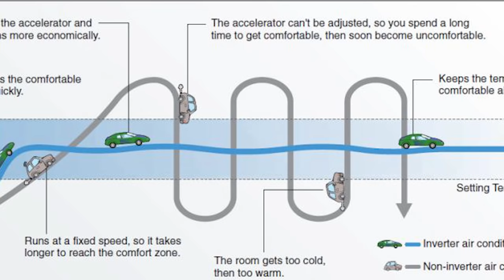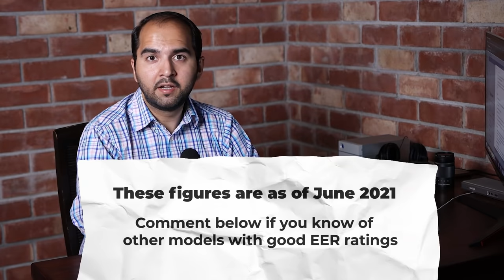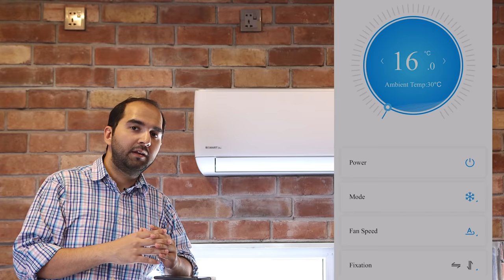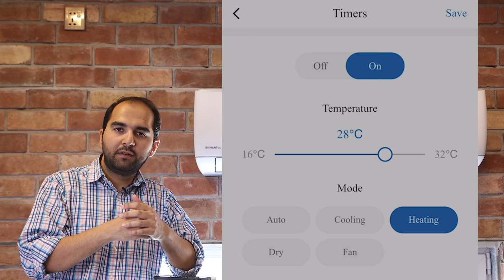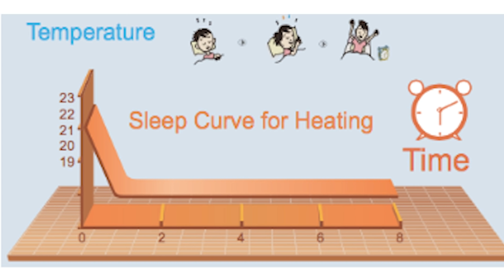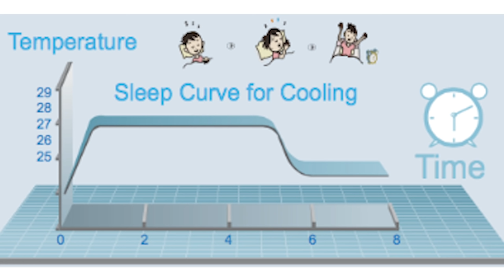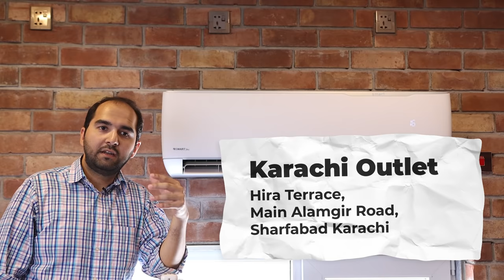How to Buy AC in Pakistan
Things you need to check before buying an AC in Pakistan to avoid getting scammed:

00:00 - Getting Bad Advice
00:24 - Why this video is important
00:46 - A Common Mistake
01:30 - Why are AC Sizes Measured in Tons?
01:55 - Choosing the Right Size
02:30 - Inverter vs Non-Inverter: What's the difference
03:50 - DC  vs 3DC vs 5DC Inverters
07:12 - EER Rating
07:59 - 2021 ACs with Great EER rating in Pakistan
09:14 - T1 vs T2 vs T3 compressors
11:40 - Smart AC or Regular AC?
12:24 - Copper Condenser Coils
12:47 - Choosing a Reputable Brand
13:40 - Why I Chose Kenwood 1838s for Myself
15:42 - My Honest Review of Kenwood 1838s Esmart Plus
16:38 - Benefits of Smart ACs
20:04 - Biggest Issue with Kenwood 1838s Esmart Plus
21:05 - Where did I buy my ACs from?
21:35 - My Experience with PakRef.com
22:02 - A Special Gift for My Viewers
25:13 - Consumer Advice while Shopping in Pakistan